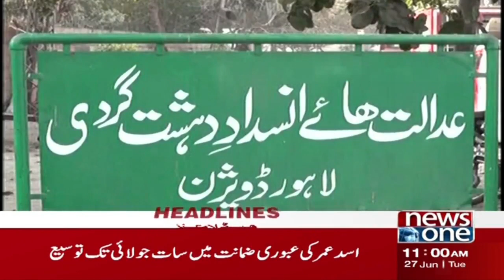11 AM Headlines | Asad Umar Bail in Askari Tower Attack Case | NewsOne | 27-June-2023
11 AM Headlines |  Asad Umar Bail in Askari Tower Attack Case | NewsOne | 27-June-2023